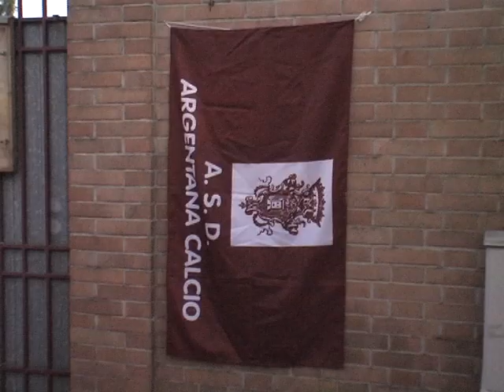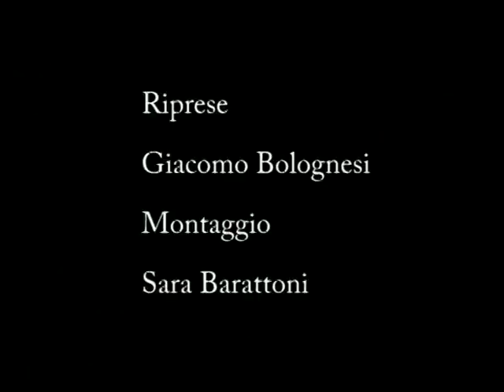memorial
Inaugurazione del campo sportivo a Lucio Mongardi ed intervista a Mazzanti Giampietro, presidente Argentana.